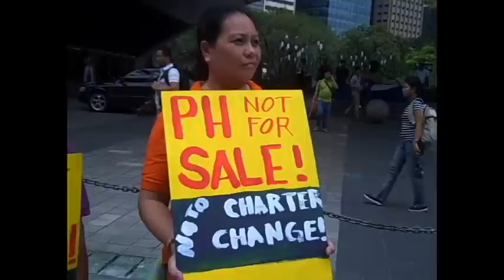Filipino activists express solidarity for Occupy Wall Street protesters